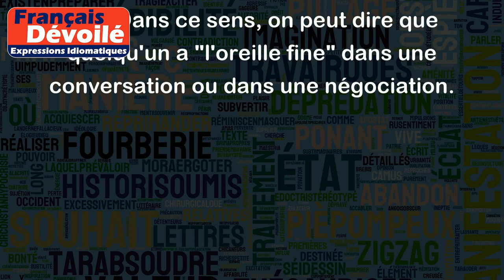Avoir l'oreille fine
L'expression "avoir l'oreille fine" signifie avoir une ouïe particulièrement sensible, capable de percevoir les sons de façon précise et de différencier les nuances. On utilise souvent cette expression lorsqu'une personne est capable de remarquer des détails sonores qui échappent aux autres ou d'identifier rapidement une mélodie ou une voix.
Par exemple, si quelqu'un est capable de distinguer les différentes voix d'un orchestre ou de repérer rapidement une note fausse dans une chanson, on peut dire qu'il a "une oreille fine".
Autre exemple : "Grâce à son oreille fine, le musicien était capable de percevoir des nuances sonores que la plupart des gens ne remarquaient pas".
Cette expression peut également être utilisée dans un sens figuré pour dire qu'une personne est attentive aux détails et aux nuances dans une situation, et qu'elle est capable de comprendre les subtilités ou les non-dits. Dans ce sens, on peut dire que quelqu'un a "l'oreille fine" dans une conversation ou dans une négociation.